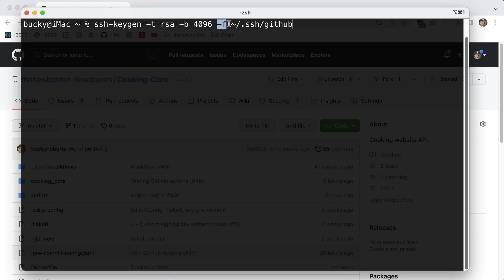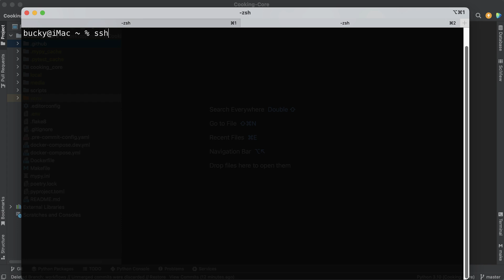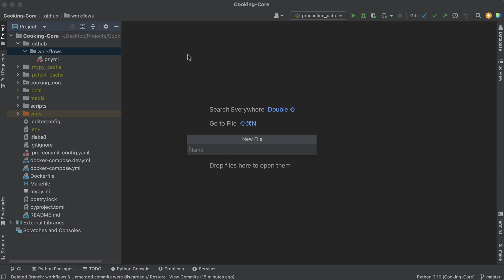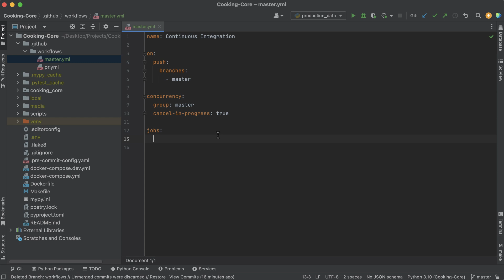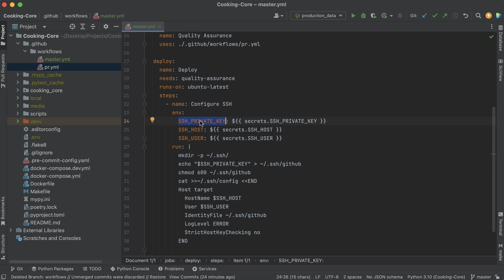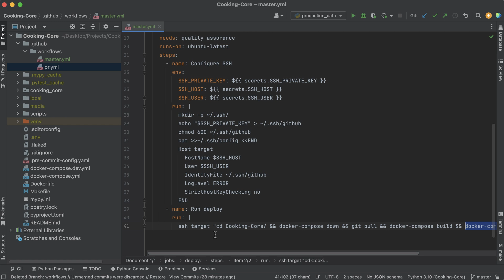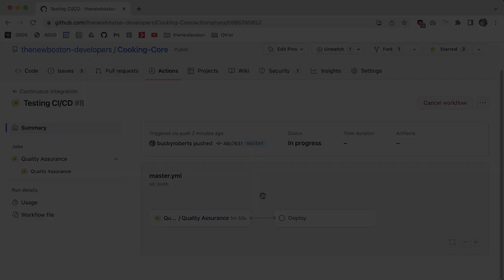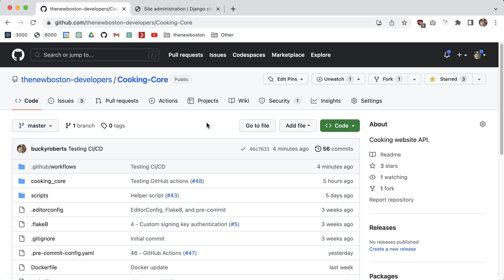Pro Django - Tutorial 9 - CI/CD